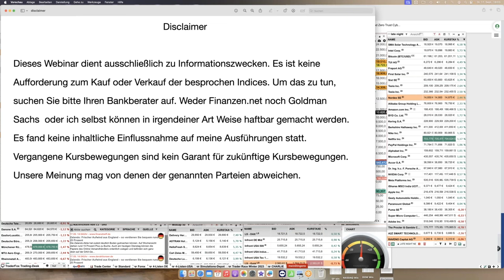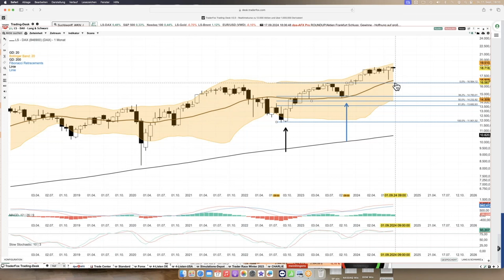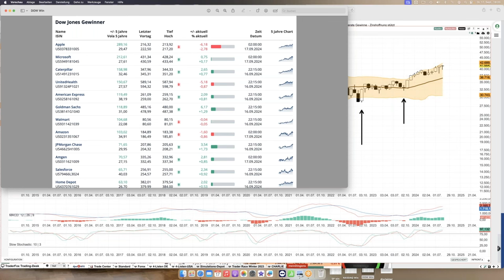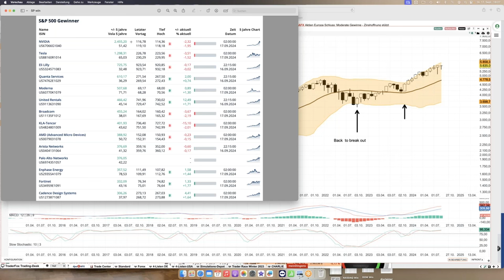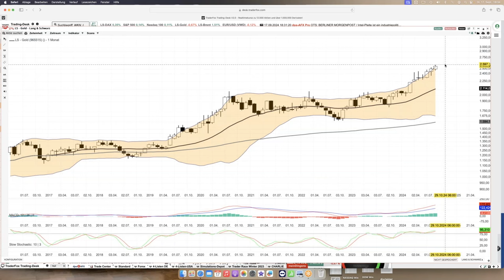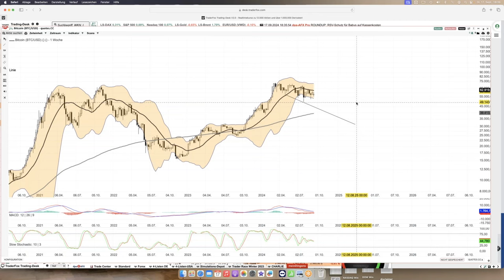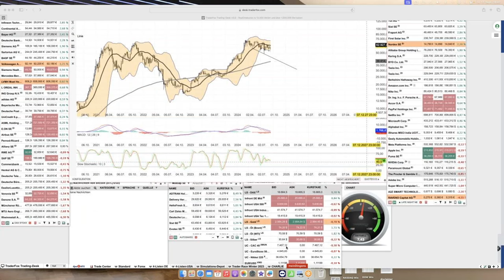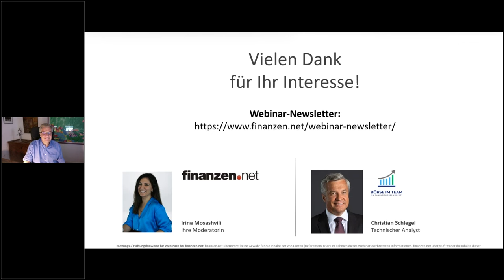6 Monats Analyse für die Major Indices